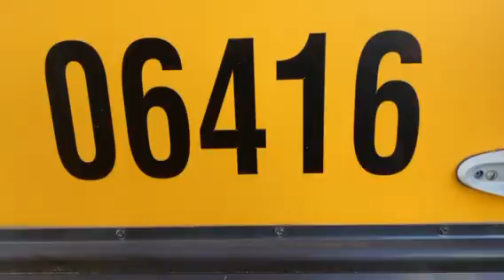(P-32845) 2007 Mercedes OM906LA Engine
(Used) 2007 Mercedes OM906LA, ENGINE ASSEMBLY-
Displacement: 6.4L,
Horsepower: 260,
Serial Number: 902919R4206436,